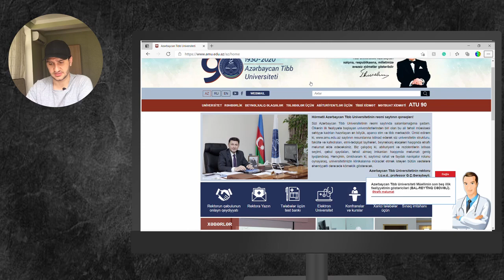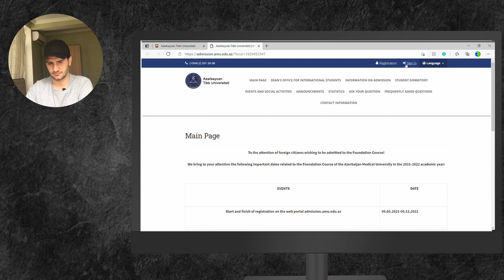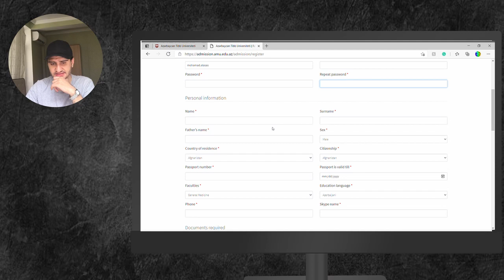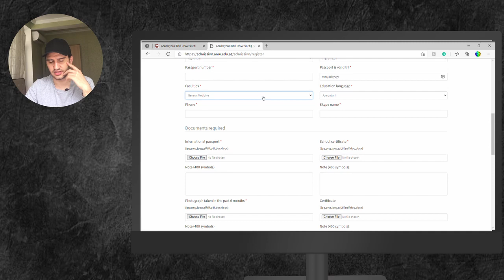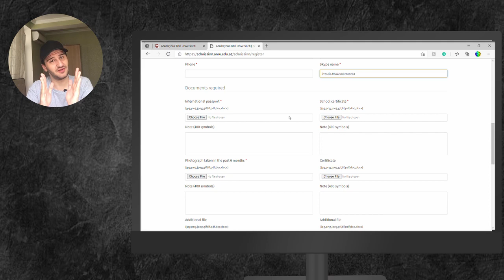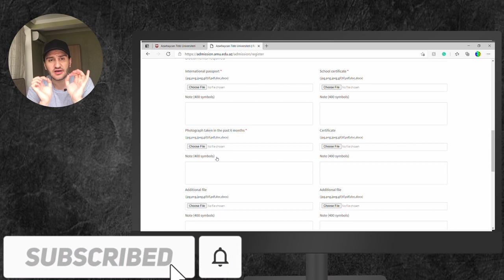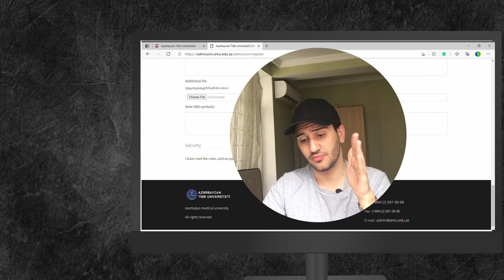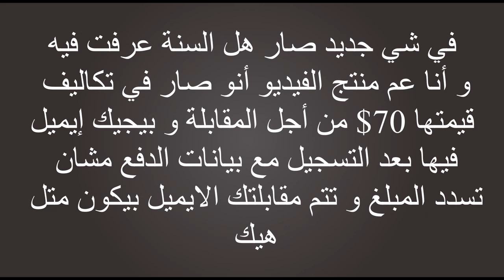(سجل قبل نهاية التسجيل لعام 2021-2020)كيفية التسجيل في جامعة أذربيجان الطبية من الموقع خلال 10 دقائق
في هذا الفيديو شرحنا كيفية التسجيل في جامعة أذربيجان الطبية
Azerbaijan medical university
عن طريق الموقع بدون مكاتب تسجيل أو أي شي
و حكينا عن المقابلة و كيف تتجاوزها بنجاح و عن أسئلة المقابلة و شو لازم تعمل في المقابلة

 : فيديوهات مفيدة اذا بدك تعيش في اذربيجان

3-اجار البيوت او الشقق في اي مدينة بأذربيجان بدون اي مساعدة أو لغة من الألف للياء

00:00-01:30 المقدمة
01:30-02:04 متطلبات التسجيل
02:04-10:35 التسجيل
10:35-14:33 المقابلة و أسئلتها و نصائح عنها